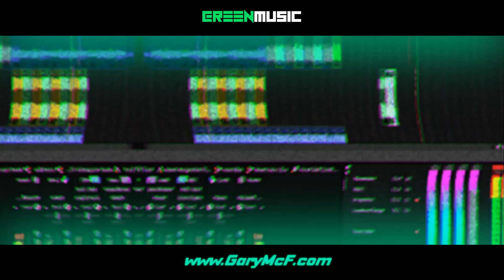MCTEE - MYSTERCHEF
GREEN MUSIC - HOME OF PCDJ